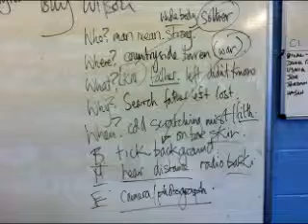TONY WILSON STORYTELLER Y8 STORY 2013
A story written through discussion and note taking with a willing group of Y8 students. They were studying "The Tempest" and had been told the Chilean story of "The Fisherman's sons". The idea was to generate a lot of adjectival description and an age-appropriate plot that contained some of the elements of betrayal and familial conflict.